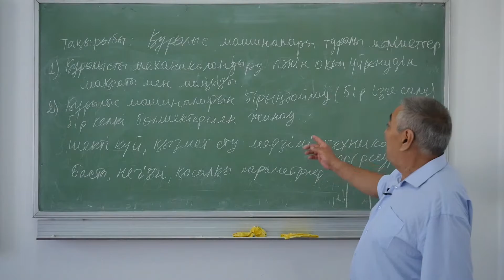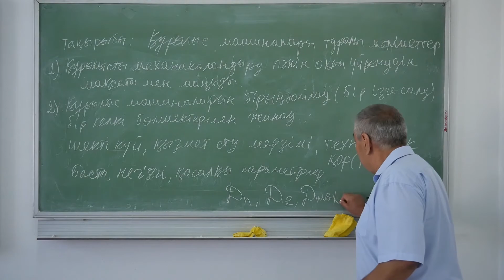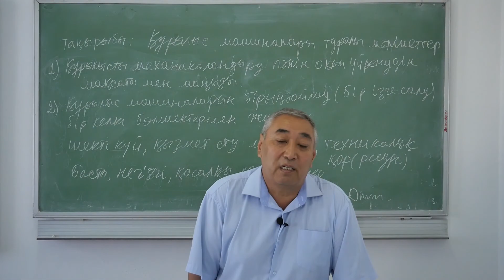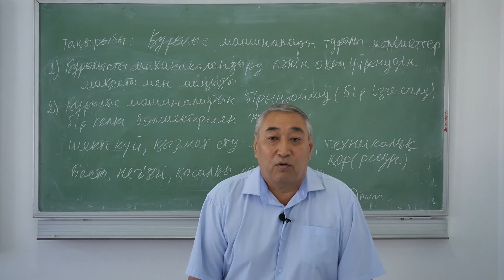Қодар ЕТ Құрылыс машиналары мен жабдықтары